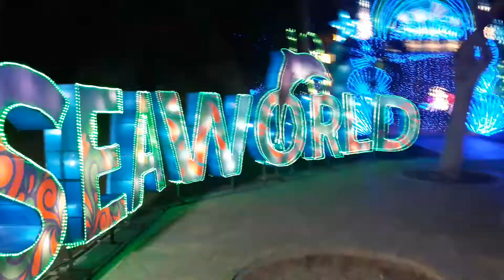DUBAI GARDEN GLOW WATCH A SHORT PART OF THE WORLDS LARGEST GLOW GARDEN WHICH IS IN DUBAI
This is a very nice park you can visit in Dubai. I made this video when I visited this nice park. I will bring more videos from Dubai.